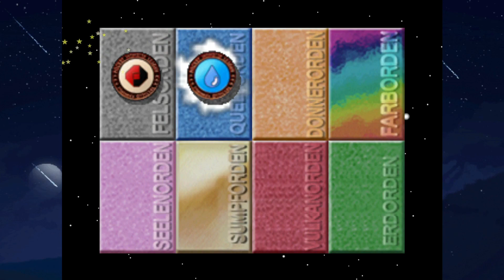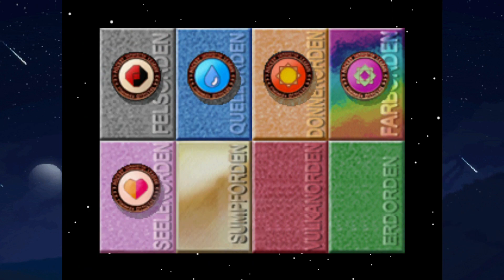Pokemon Stadium Stream - Der Beginn des 2. Durchlaufes - Part 14